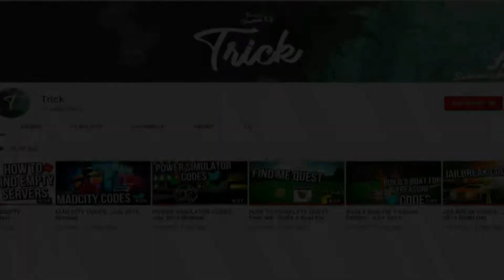DEAD AHEAD SOLO INSANE TRIUMPH - Tower Defense Simulator [Roblox]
It is easy to solo 1 path map but 2 path map is diffirent story.